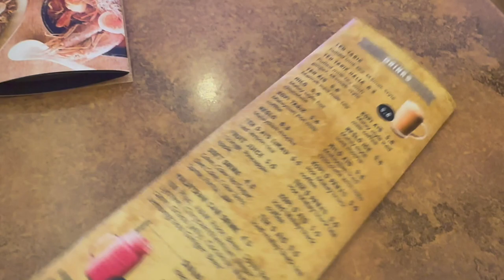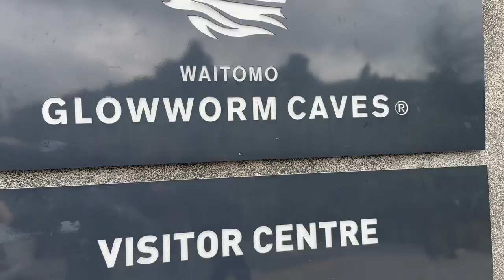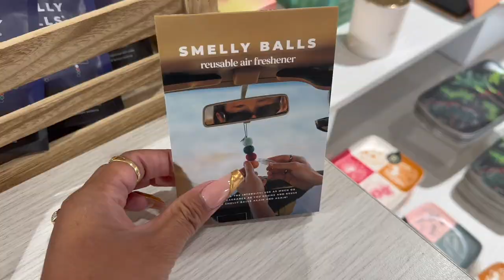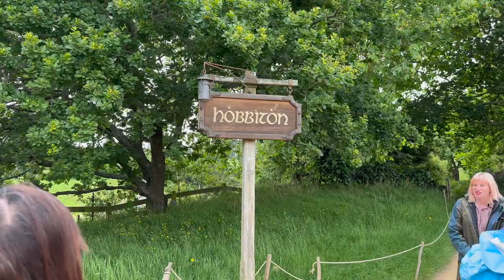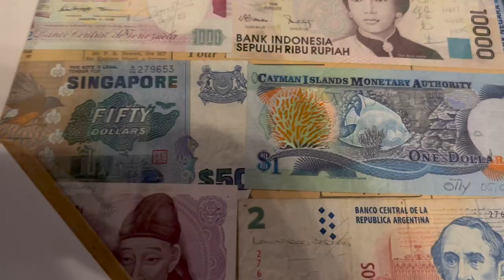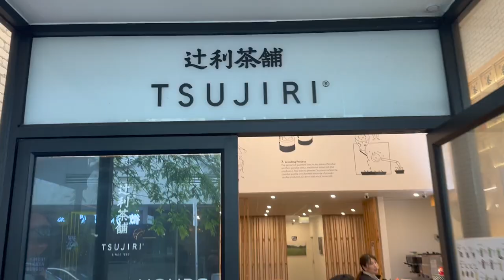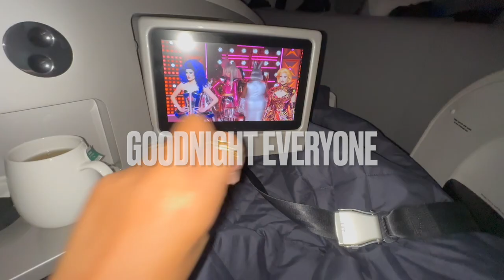NEW ZEALAND VLOG: Auckland, the hobbiton, waitomo glow worms cave, Piha & hot water beach & more!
Hi babes,
I CAN'T BELIEVE IT! Soon there will be more of you. I just want to say thank you to everyone who is joining me in all of my adventures. Today's video is NEW ZEALAND! I'm so excited to share this with you guys. Love you!

Love,
Chloe
Element of One by BlauDisS

🎵 Track Info:

Title: Element of One by BlauDisS

 • BlauDisS - Element of One (feat. Aman...

 / blaudiss-element-of-one-feat-amanda-dove
YouTube Music:

 / blaudiss

 / blaudiss